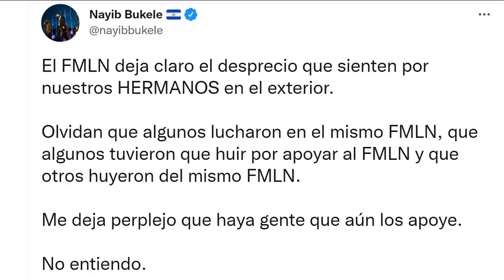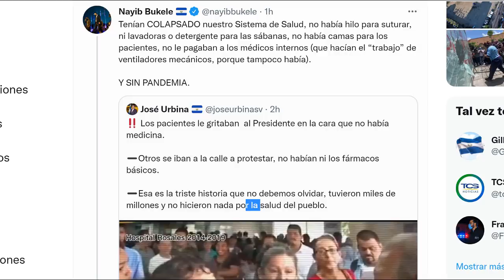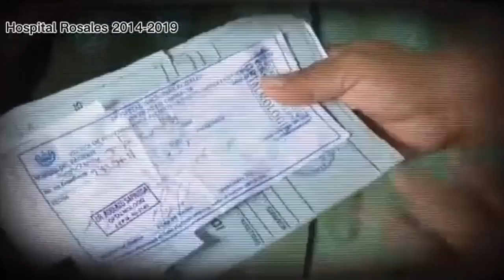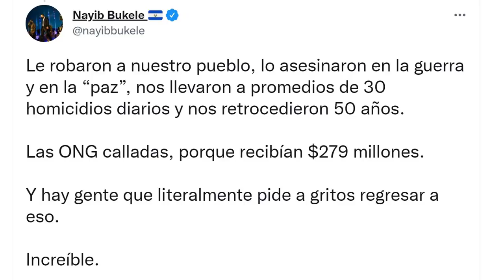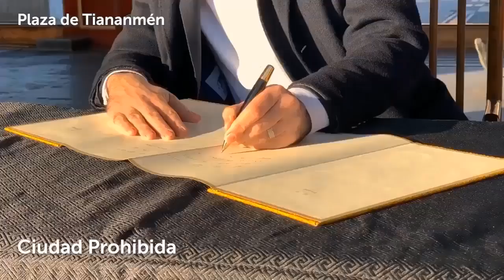Nayib Bukele Defiende Enérgicamente a la Diaspora Salvadoreña.